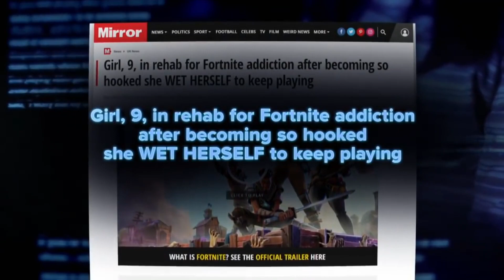The Media Blames Fortnite For Gaming Addiction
Good Morning America shows just how out of touch they are when it comes to video games with their "insightful" new "What Would You Do?"

SOCIAL MEDIA/SUPPORT ME:
CREDITS:
► Thumbnail/Outro/Artwork done by Gromski: